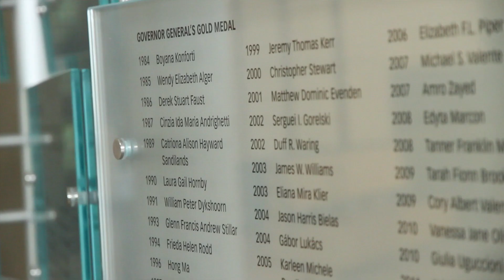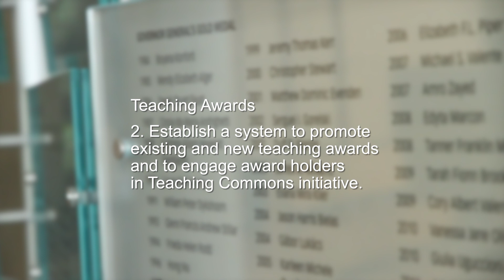Teaching Commons at York University - Full Version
Dr Celia Popovic, director of the Teaching Commons at York University, explains the aims and objectives of the centre.